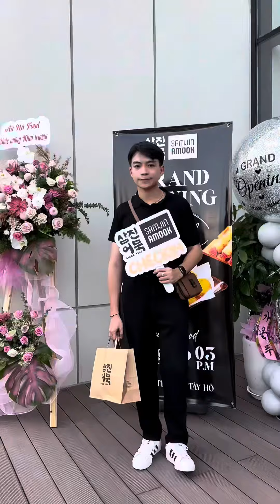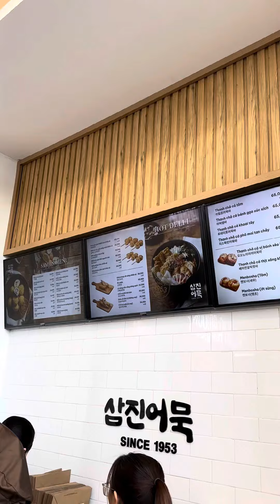Chả Cá Samjin Amook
📍Lotte Mall Tây Hồ: 683 Lạc Long Quân